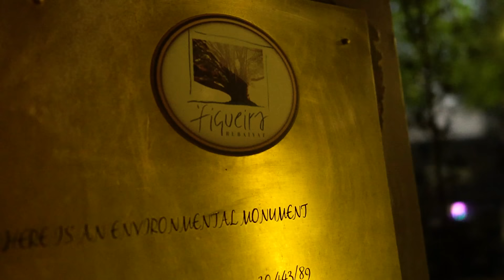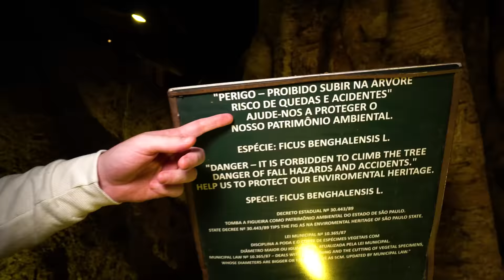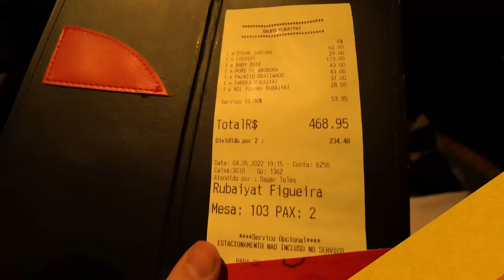Melhor Churrascaria do Brasil I Figueira Rubaiyat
Trouxe o Vinhais para conhecer o famoso Figueira Rubaiyat, a churrascaria a la carte mais cara do Brasil, com cortes nobres e a sua carne de qualidade, vamos descobrir se o preço vale a qualidade! Então vem ver esse jantar mais que chique!

Figueira Rubaiyat: Rua Haddock Lobo, 1738 - Jardins, São Paulo - SP, 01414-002

00:00 Estou no Rubaiyat
02:05 Couvert
05:30 Steak Tartare
09:30 Baby Beef
10:15 Purê de Abóbora
12:20 Farofa
14:10 Palmito Gratinado
15:28 Momento mais Doce
15:45 Mil Folhas
17:14 Se inscreva no canal